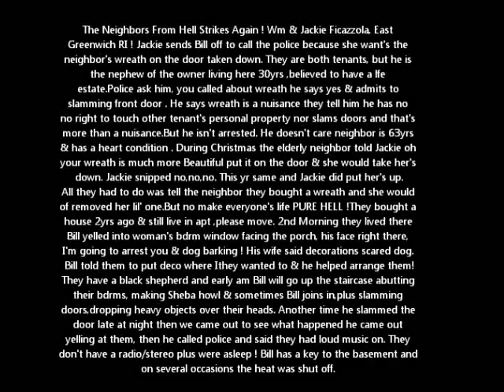Neighbors From Hell 1 Jackie+Bill Ficazzola Owe IRS 16K+Call Cops On Easter Wreath East Greenwich RI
4/27 jackie/bill again,I called police,Officers Imbriglio & Denigan responded,lg bag of dog shit fics left outside our windows,throwing baseballs/branches,living rm ,2 shepherds flying over bdrm earl am & lv rm. Asked them to use back stairs. He tried but he had to return. He again spoke to them going into their apt. The dogs went crazy when cops went in. Officer Shea was with him.
    Then I called and asked their names lt clement asked why then refused 1st names and said it was ok dogs shit around our windows. I hung up on him waste of time he was disgracing his uniform .
       I emailed all to council ,town mgr,chief and media !
Jackie /Bill 4/25/12 cops came 2 our door I thought I was going to have a heart attack . Officer John Allen asked if I was ok no I said hard time breathing. Vy considerate /appreciated. They said jackie said someone left chicken bones out & they asked if I knew anything ?Mind u cops were here mos ago and saw our 19yr old chihuahua laying down not moving/I stated she's sick/I was fearful someone was poisoning her.I have been looking for a soft muzzle whereas it's been happening again ! Officer Cipriano asked why don't we move later he retracted that ! Tell j & b  to they bought a house 3 yrs ago bill's taking forever fixing it their family stated he's lazy. But cop shouldn't of said that.  j & b , r related to owner 86yr old kitty other cops said oh well up hill battle their related & life estate freebies ! Every day j & b have the 2 huge black shepherds run in/out of rm over my bdrm 5am on and she walks back & forth with hard heels it's deliberate no one uses that room.No sleep! jackie throws baseballs/lg sticks across the liv rm over my head every day I holler up I'm going to call the cops stop it ! Then they let the dogs run loose in hall,aggressive.Atty next door said female ran on her porch yrs ago/almost got her lil' dog. I'll call cops if j & b act up anytime doesn't matter I had given up calling but now this is the limit ! Harassing us!I am going to contact the ins co for property and advise them 6 plex has black shepherds I know they'll cancel policy or raise it sky high ! Now a new video a diary of all the events here ,names ,pictures ,etc .
Bill & Jackie's Grandsons Sage & Forest Ficazzola This video depicts their Grandparents 2 shepherds barking & driving them crazy too !Another of kids videos depicting Denise [blonde wig] hm soo strange she likes jackie but no clue they had Grandson post here about her drinking .
Bill's Cousin Jay aka joshua,jason Ficazzola arrested ,120 ellis rd north kingstown 11/27/11-2 felony assaults,unlicensed gun,shooting lives at mommy's residence/ house 28 highpoint dr warwick ri !
Jay's Mom's property taxes owed $8,292.98cause his running it into the ground.Ficazzola Rev. Trust 2002, trustee lists Catherine Surviving trustee,owns 147 Marlborough St.Jackie/Bill live rent free /life estate in the 2nd floor huge apt.But they own Warwick house3yrs.Warwick house empty Scalpers got it ! Now Bill must leaves Jackie in apt alone every night/he goes to house, guard it!  Yes they have gone from one black shepherd to two ! They throw baseballs across the floor and big sticks of course we are downstairs ! J & B would shut off our utils ! Plus where did all our oil go ?Recently bill shut the front porch light off repeatedly the town had jay ficazzola owner's son/ quasi mgr install a sensor light and a handrail upon him setting the boiler/chimney of fire. Four engines etc ! My furnace was long dead no heat /hot water he was ordered to have it repaired . He and bro phil were working  on it illegally ! In the end ahh at last a new furnace but almost at the cost of burning the house down ! ! Jackie & Bill  owe the IRS $16,000- Pay Up  ! Video shows Bill Ficazzola calls cops on neighbors  wreath on front door to apt house. Cops look at him like he's crazy asking him that's what you called us for a wreath?? He also admits to slamming door then takes the wreath down.Cop says he has no right to touch another's property but he isn't arrested. He has been harassing them since they moved in. He's related to the owner and feels he can do what he wants. Jackie is the instigator she sends him off to do her dirty work and he does !. nkpatch.com egpatch.com